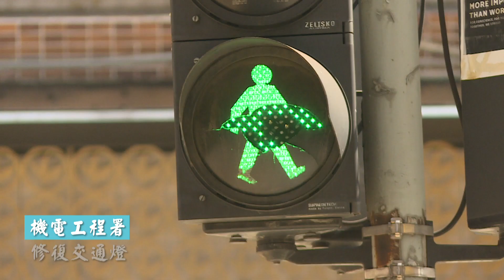珍惜香港 回復理性 停止暴力 (政府部門合作) (一)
不同政府部門的人員盡心盡力，努力守護香港這個家。